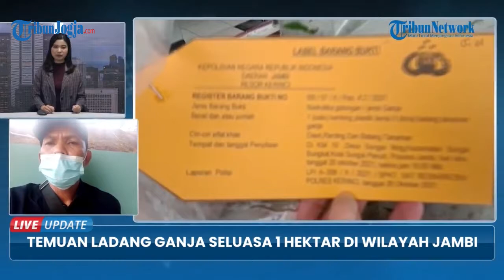IBU RUMAH TANGGA JADI BOS LADANG GANJA 1 HEKTARE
Jajaran Polres Kerinci berhasil mengungkap penanaman ganja di lahan hutan seluas satu hektare.

Selain barang bukti ratusan batang ganja juga diamankan diduga pemilik seorang wanita berusia 40 tahun berinisial FY.

Artikel ini telah tayang di TribunJambi.com dengan judul BREAKING NEWS Penggerebekan Lahan Ganja Satu Hektare di Sungai Penuh, Seorang Wanita Diamankan,
Penulis: Herupitra | Editor: Nani Rachmaini

(fem)